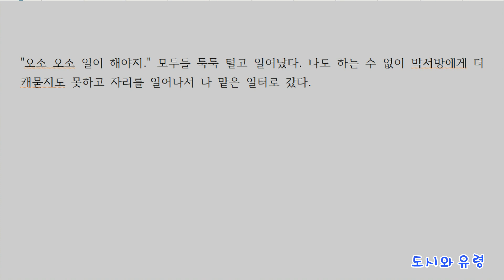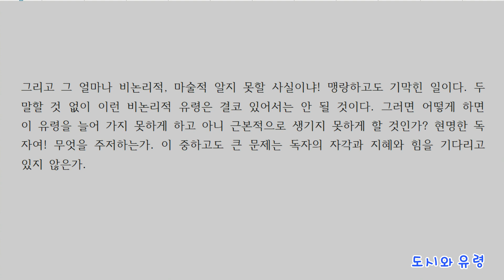도시와 유령 이효석 단편소설